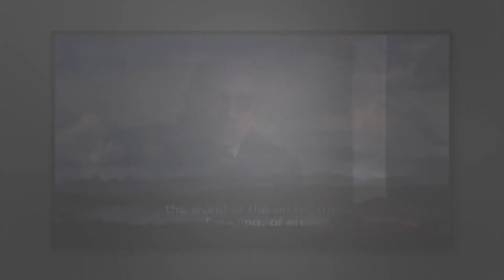PALABRAS DE APERTURA POR EL MAESTRO RAMON RODRIGUEZ - EL MESIAS